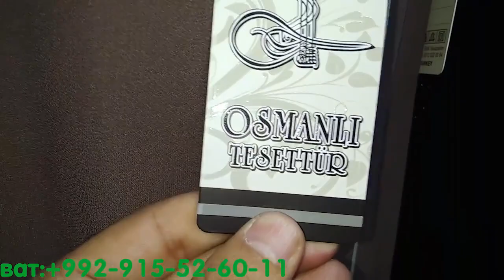Хичоб, жемперхои Турки ва абаяхои 500с сомона дар Корвон!!! Для женщины...